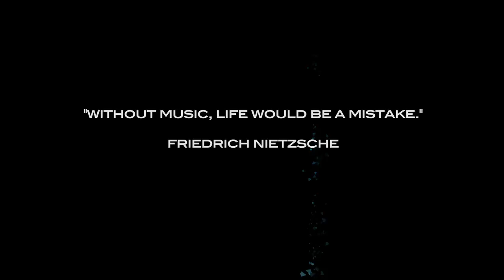The Creators TV Show - Episode 3 - (HD) 1st Air Oct 29, 2016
The Creators TV Show - Episode 3
ft. RHYS FULBER (Conjure One, Frontline Assembly, Delerium, Armada Music)
Jason Corbett (ACTORS, Jacknife Sound)

The Creators TV Show, broadcast on SHAW TV Vancouver, produced,  hosted and created by David Hawkes, broadcasting taped live performances and videos by musicians, with additional features and interviews on the artist and the personalities that have created and built our music, arts and entertainment industry.